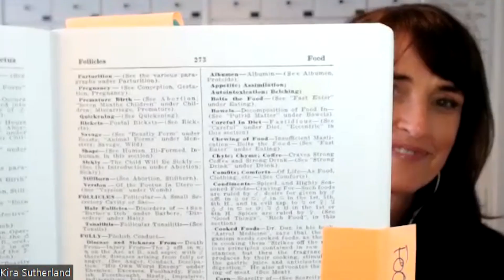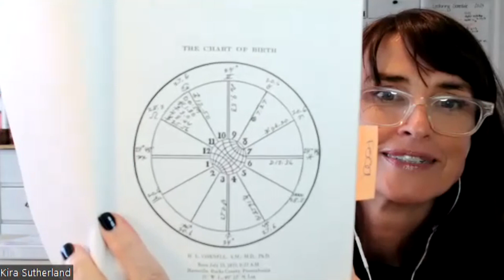Chat with Kira Sutherland: Medical Astrology, Herbs, Books, and Business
While we would normally be getting together to talk about elections for the upcoming Scorpio Lunar Eclipse we...don't have any to discuss! Instead I sat down with new best friend Kira Sutherland to talk about her experience and practice with medical astrology and naturopathy as well as other related topics.

You can find more about Kira on her Instagram or her website!

Timestamps
Intro: 00:00
Kira's Practice: 03:02
Plant Medicine & Astrology: 09:10
Planetary Rulership of Plants: 17:59
SUGAR!: 24:14
Back to Herbs: 24:51
Ryhan and Kira's Plant Allies & Enemies: 31:37
Best Quality: 39:06
Malefics as Medicine: 41:52
Medical Astrology Books: 48:41
Account Scammers: 01:01:43
Continual Education: 01:05:37
Ryhan Discovers Hygeia: 01:10:59
Success & Failure: 01:15:58
Conferences: 01:19:25
Kira's Book: 01:29:43
Where to Find The Real Kira: 01:38:39